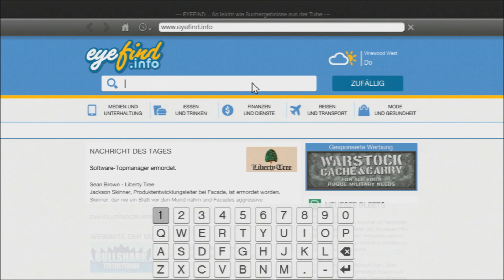1.13 / 1.14 Neue Apartments Und Garagen Die Wahrheit !!! - GTA 5 Online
--- Jeder Einzelne Like Und Abonennt Bedeutet Uns Viel ---

!!NEU!! Bitte "Herze" Mich Auf Twitch !!NEU!!